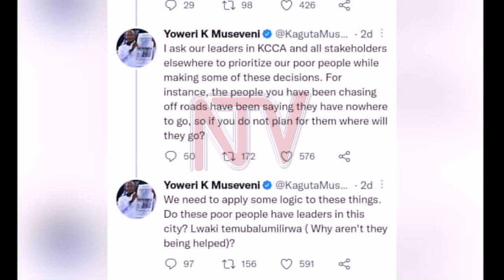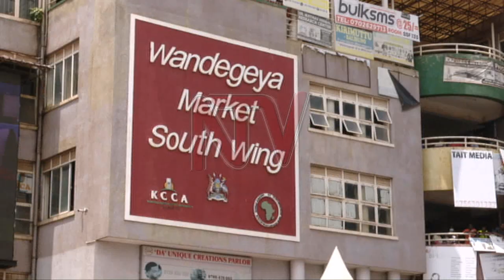REORGANISING KAMPALA MARKETS :No owning more than one stall, collecting rent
The government has warned city landlords in gazetted markets under KCCA against owning more than one stall and collecting rental dues.  The move follows President Museveni's directive preventing the wealthy from owning stalls and holding leadership positions in these markets, as this leaves out the vendors, who are the intended beneficiaries. Prime minister Robinah Nabbanja made the call on behalf of the president as she visited Wandegeya market to implement the presidential directive.